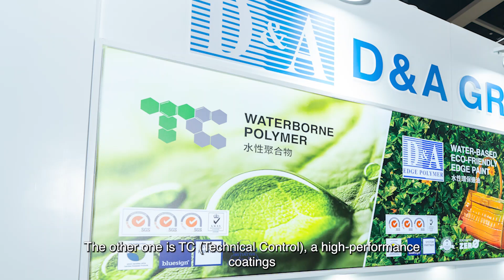APLF 2024 Exhibitor Interview | Dennis Tse, D & A Group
Insightful Interview with Mr. Dennis Tse, the Executive Chairman of D & A Group at APLF 2024.